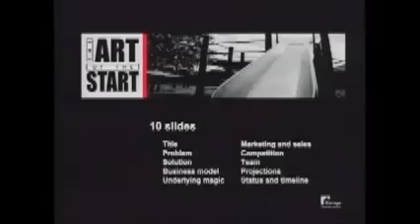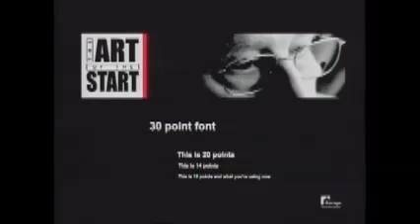Guy Kawasaki 10 20 30 Rule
The 10 20 30 Rule for PowerPoint presentations.